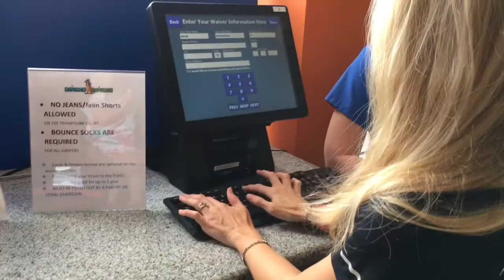You Call That Work?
I've worked remotely with a global internet marketing agency now for about 5-6 months

In this vlog, I'm highlighting some of the many benefits of working remotely, and the fun I'm having doing it. Not every day is like the one in this video. Typically, I stick to a fairly strict 7-3, 8-4, or 9-5 work flow. That wouldn't be much fun to showcase though, so I documented one of the exceptional days to show the possibility!

Do you work remotely? What perks would you add that I didn't mention? How do you stay focused and keep grinding when you work from home?